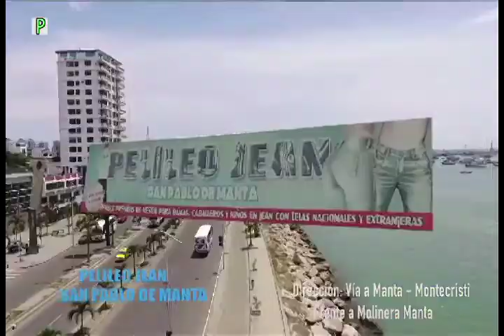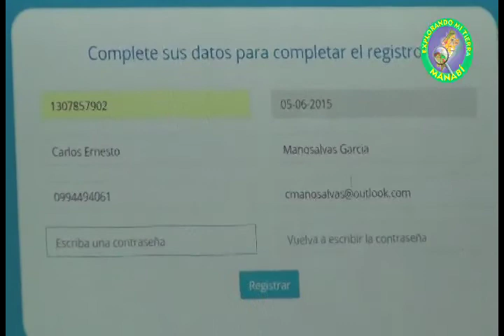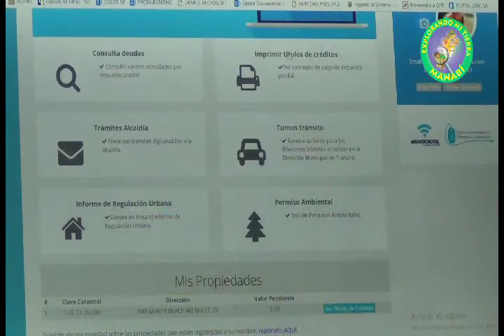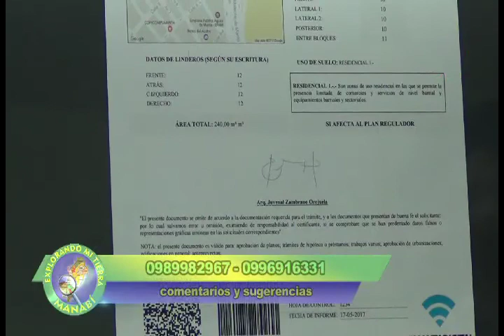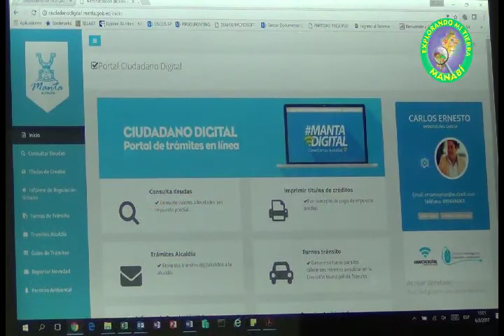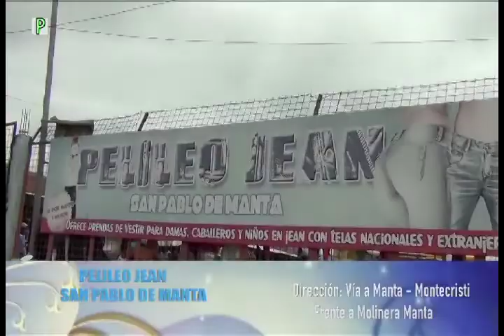EXPLORANDO MI TIERRA MANABÍ - PROGRAMA # 186